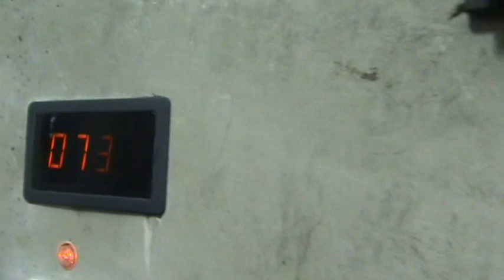DIY CNC Milling machine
Milling the upper mast hub for the Blowfly helicopter.
The cog belt gears for the stepper motors were 3d printed.
Rough as guts, but works well.